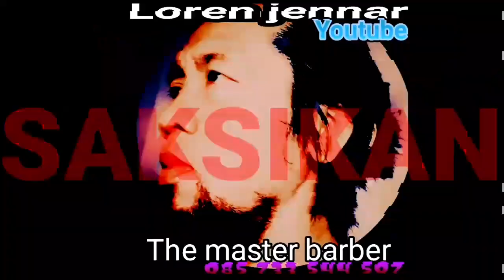Tukang Potong Jail Pelanggan Di Bikin Plontos Juga Di Gemplang.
memotong rambut pelanggan sampai plontos karena mau pendidikan polisi 👍😁

terimakasih buat semua yang sudah support LOREN JENNAR BARBER channel 🙏🏻😁
semoga jasa baik anda berbuah hal selalu menyenangkan buat anda 🤲 amin

plontos barbershop
plontos kbbi
plontos barbershop jogja
plontos style
plontos tentara
plontos hairstyle
plontos sinonim
plontos menurut kbbi
plontos bahasa apa
bayi plontos
botak plontos keren
arti bahasa plontos
gaya rambut plontos cowok
manfaat cukur plontos
di plontos
arti di plontos
maksud dari plontos
pengertian dari plontos
manfaat gundul plontos
iguana plontos
rambut plontos keren
potong plontos keren
arti kata plontos
persamaan kata plontos
pengertian kata plontos
manfaat botak plontos
rambut model plontos
arti nama plontos
plontos potong rambut
potongan plontos keren
potongan plontos
potong plontos
pengertian plontos
persamaan plontos
potong botak plontos
model rambut plontos pria 2018
rambut plontos
rambut plontos 2018
model rambut plontos 2019
model rambut plontos wanita
manfaat rambut plontos
walet plontos
wasit plontos
sarang walet plontos
gundul gundul pacul
gundul gundul pacul berasal dari
gundul gundul pacul lirik
gundul gundul pacul kalebu tembang
gundul gundul pacul dari
gundul keren
gundul gundul pacul not angka
gundul adalah
gundul artinya
gundul artinya apa
arab gundul dan artinya
arab gundul bismillah
arab gundul digunakan untuk menuliskan bahasa melayu tetapi tidak menggunakan
arab gundul allahumma sholli ala sayyidina muhammad
arti gundul pacul
gundul bahasa inggris
gundul botak
gundul brewok
gundul basor
gundul bayi
gundul berjenggot
gundul belah tengah adalah
gundul bayi menurut islam
gundul ceringis
gundul capjikia
chord gundul pacul
cak gundul pandaan
cak gundul jogja
cak gundul kepiting
cak gundul sidoarjo
cukur gundul keren
gundul dalam bahasa inggris
gundul dampak bagi masyarakat adalah
gundul dan panji
digunduli jika diceraikan menurut suku katanya menjadi
digunduli jika diceraikan menurut suku kata menjadi
digunduli polisi
kentbank d.d. gundulićeva ulica zagreb
dr.med.d. gundula und sebastian siehe
pembina pramuka digunduli
haruskah bayi digundul
bayi digundul
gundul arti
gundul in english
hutan gundul erosi lahan pertanian tandus tidak produktif
jejak si gundul episode 1
bahasa english gundul
gundul indonesia to english
gundul gundul pacul not
gundul gundul pacul nggambarake wong sing
gundula g
gundul hairstyle
heru gundul biodata
huruf gundul
hutan gundul dapat dipulihkan dengan cara
hutan gundul adalah
hutan gundul dapat menyebabkan
huruf gundul dan artinya
huruf gundul arab
gundul island
gundul itu adalah
gundul in bahasa malaysia
gundul itu artinya apa
gundul in bahasa
gundul itu artinya
gundul istilah
si gundul mabuk kecubung
si gundul wikipedia
si gundul tabloid bola
si gundul biodata
si gundul tak berilmu chord
si gundul tak berilmu lirik
si gundul makan buah kecubung
gundul jitu
gundul jawaban tts
gundul jenggot
gundul jikia
gundul jaman dulu
gundul jatim
gundul jalan
jasa gundul bayi jakarta
goendoel kopi
gundul kbbi
gundul kata bakunya
gundul kunciran
gundul kecubung
gundul kepala
gundul kucing
gundul lagu gundul-gundul pacul
gundul lirik
lagu gundul pacul
lagu gundul pacul bernada
lagu gundul pacul berasal dari
lagu gundul pacul berasal dari daerah
lagu gundul pacul menggunakan tangga nada
gundul mabuk kecubung
gundul makan kecubung
gundulmu artinya
gundul manis
gundulmu amoh
gundul meaning
gundul makna kata
mimpi gundul
gundul no togel
gundul not angka
nada gundul pacul
not gundul pacul pianika
nada gundul pacul gamelan
not gundul pacul doremi
not gundul pacul gamelan
nasi gandul berasal dari daerah
gundulić o slobodi
o.s.ivan gundulic dubrovnik
o s ivan gundulic
o.š.ivana gundulića
oš ivan gundulić novi sad
gundul pacul
gundul pacul berasal dari
gundul pacul dari daerah
gundul pacul iku tembang
gundul pacul lirik
gundul pacul nggambarake wong sing
gundul pacul piano
gundul p
lagu gundul p
quran gundul
quotes gundul
qunut gundul
gundul rambut
gundul rambut bayi
gundul rambut bayi menurut islam
gundul rambut bisa lurus
gundul ramalan
gundul rambute
ramalan gundul togel hari ini
rambut gundul keren
gundul sgp
gundul style
gundul speed
gundul sgp hari
gundul sinonim
slamet gundul
setan gundul bpn
si gundul trans7
gundul trans7
gundul togel hari ini
gundul togel madiun
gundul tegese dalam bahasa jawa
gundul translate
gundul tegese tembung
gundul undercut
gundul unik
ultraman gundul
unen2 gundul togel
umroh gundul
ban gundul ukuran 17
kitab gundul untuk pemula
bunga gundul ungu
ljekarna u gundulićevoj zagreb
optika u gundulićevoj
crkva u gundulićevoj
pošta u gundulićevoj
restoran u gundulićevoj
kafici u gundulicevoj
restorani u gundulićevoj
market u gundulićevoj
gundul gundul pacul versi sholawat lirik
video gundul gundul pacul lucu
gundul gundul pacul versi inggris
gundul gundul pacul versi sholawat
gundul gundul pacul versi dj
download video gundul pacul sanggar greget
gundul wisata